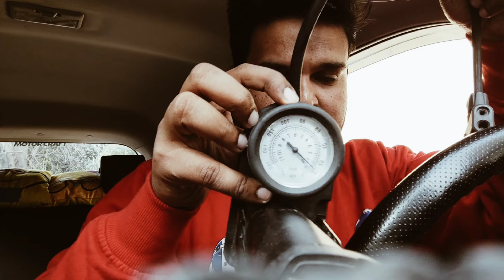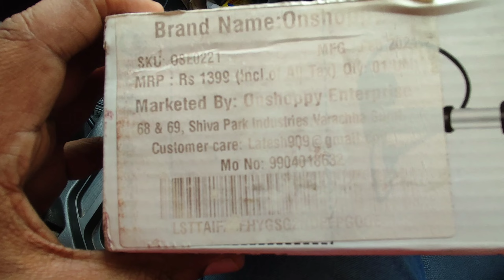Best Car Manual Pump | Car Tyre Inflator air Pump | Which is best | लेने से पहले जरूर देखो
Hi Guys
check how and check your car tyre , and when it is the time to replace or get the Tyre Alignment

car ka tyre jaam ho jaaye to kya karen
car ka tyre kab change kare
car ka tyre kitne km chalta hai
car ka tyre jaam
car ka tyre fatna
car ka tyre kaise banta hai
car ka tyre kaise chamkaye
car ka tyre kaise nikale
car ka tyre kaise change karen
car ka tyre
second hand car tyre
second hand car tyres in hyderabad
second hand car tyres in delhi
second hand car tyres in bangalore
second hand car tyres in chennai
second hand car tyres in coimbatore
second hand car tyres in mumbai
second hand car tyre market in delhi
second hand car tyre price
second hand car tyre market in chandigarh
second hand car tyre tamil
second hand car tyres online
how to check second hand car tyres
truck car second hand tyre
car maintenance
car maintenance tips
car mai music song
car mai music song dj
car mai music
car mai bluetooth kaise connect kare
car maintenance tips in tamil
car maintenance for beginners
car mai chuhe ko kaise bhagaye
car main gear kaise lagaye
car maintenance in telugu
car maintenance malayalam
car maintain tips
car mai music dj